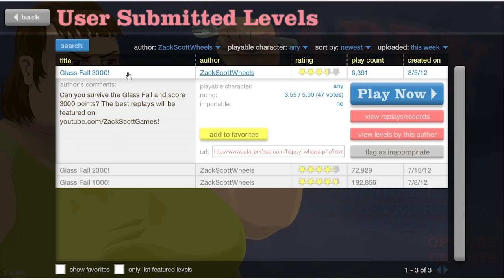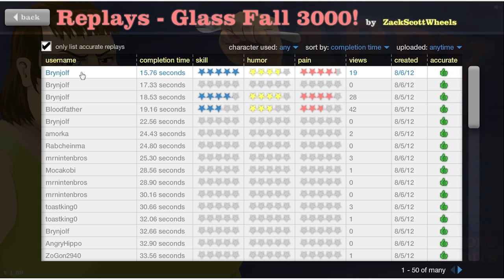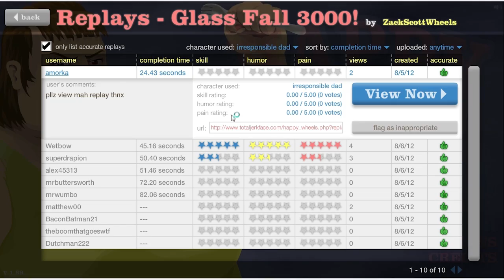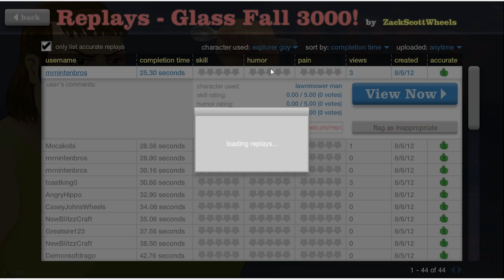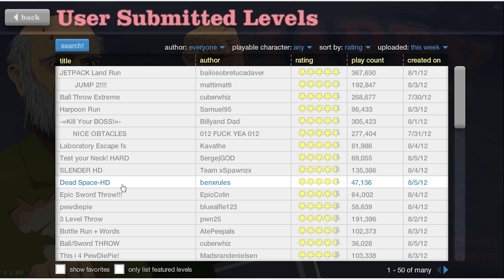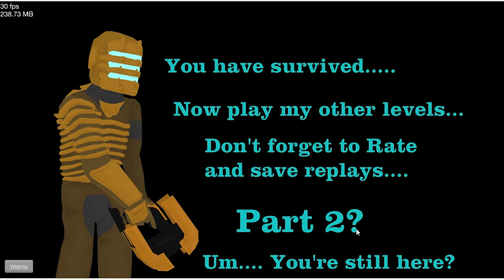Happy Wheels - Part 66 - Dead Space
Play my NEW Happy Wheels level Glass Fall 3000!